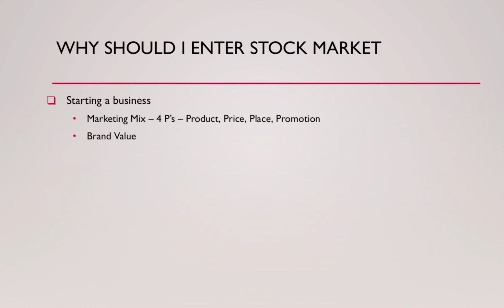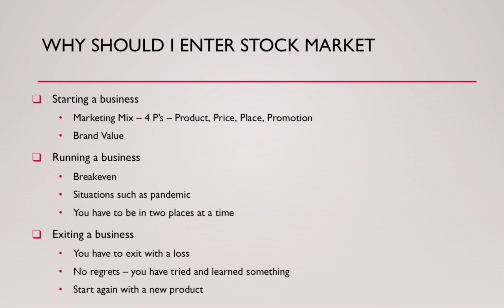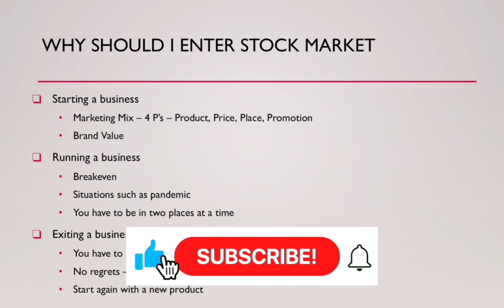Tamil - Why should I enter STOCK MARKET